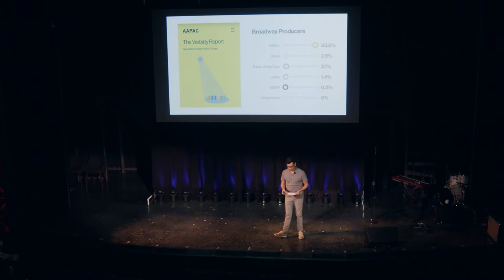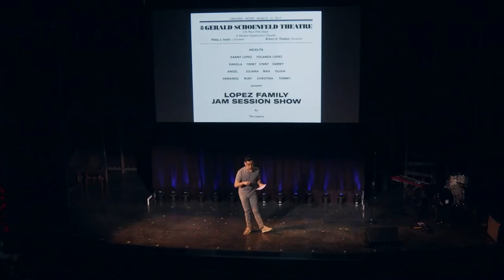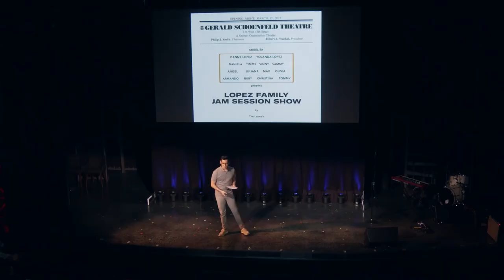The Power of The Invitation | Sammy Lopez | TEDxBroadway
The theatre-maker and producer discusses the socioeconomic barriers for entry in Broadway and showcases a few ways the industry can break them down. Sammy Lopez is a curious theatre-maker dedicated to uplifting historically excluded voices and stories through the arts. He is a producer with P3 Productions, currently developing Gun & Powder, How to Dance in Ohio, Midsummer, Chonburi International Hotel & Butterfly Club, Bradical, and more. Recent co-producing credits include The Old Vic's A Christmas Carol and Be More Chill on and off-Broadway. He is the first resident director of NY Children's Theatre developing new theatre experiences for families and young audiences. During the pandemic, Sammy co-founded The Industry Standard Group (TISG) and Second Act Theatrical Capital (2ATC), a decentralized leadership cohort of BIPOC producers strategically formed to promote work reflecting diversity and increase the presence of BIPOC investors and producers in the commercial producing arts and entertainment field. He is the 2022 program mentor for Theatre Producers Of Color (TPOC) and teaches with The Business of Broadway. Currently, he is a recipient of The Shubert Organization’s Artistic Circle and a Broadway League Fellow. Sammy is a proud graduate of Syracuse University's School of Drama, L.A. County High School for the Arts, and serves on the board of the New 42, TYA/USA, and CO/LAB Theater Group. This talk was given at a TEDx event using the TED conference format but independently organized by a local community.